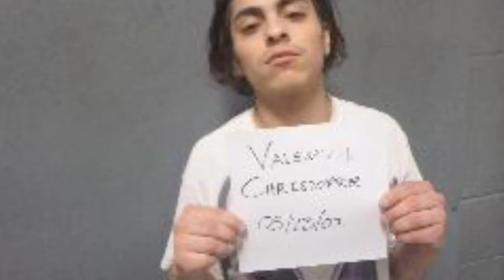Albuquerque Man Murdered Over a Gun | Ryan Costello | Christopher Valencia | crime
An Albuquerque NM man is killed in a dispute at a gas station over a gun that the shooter Christopher Valencia had on him. Ryan Costello was 20 years old. New Mexico homicides